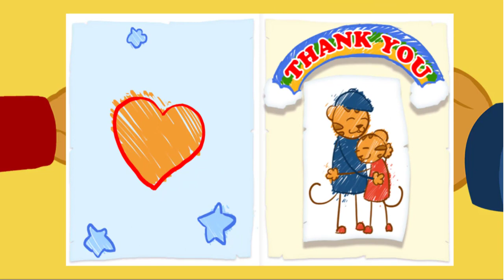Daniel Tiger - Sharing with Your Sister #4